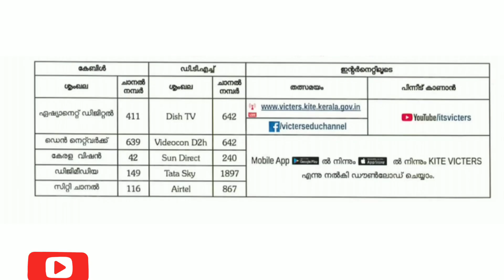Kite Victers channel tomorrow timetable | Online class | January 5 | class 1 to +2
victerstoday Timetable
victers online class
how to Apply#
Live Record#
live Demo#
hsslive
itsvicters
പ്ലസ് വൺ
malayalam
Transfer process
scholarship
online class
hscap
plus one victers class
first bell
kite
kite Victers
Victers timetable January 5
Tuesdayday
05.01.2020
Tomorrow Timetable
Victers timetable
Victers on Tuesday
First bell timetable
Kerala school
First bell time table
Tuesday time table
VICTERS CHANNEL
VICTERS CHANNEL ONLINE CLASS
VICTERS TV
VICTERS
Victers online class 9
Plustwoplus
Victers kilikonchal
Online class , kite Victers , itsvicters ,
time table